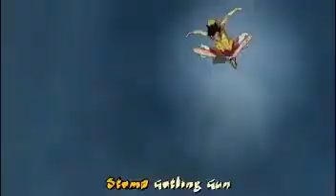luffy vs akainu admiral onepiece marineford